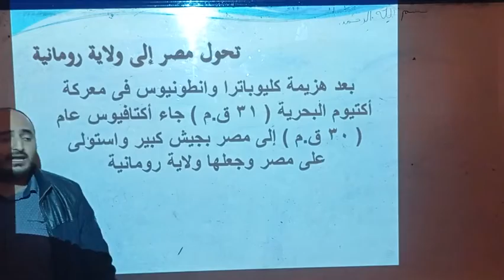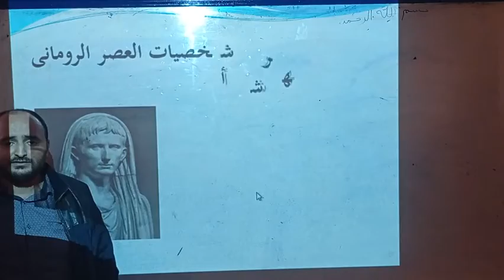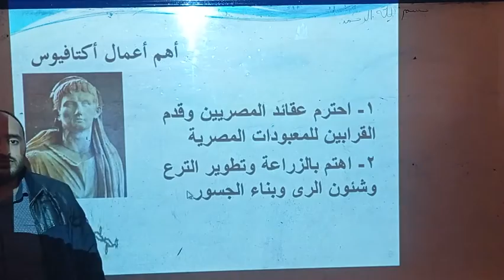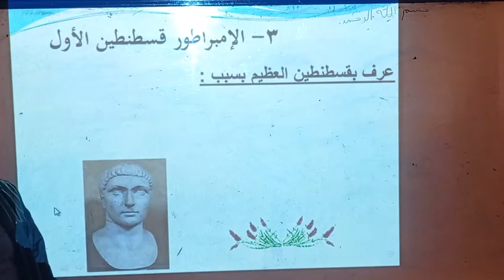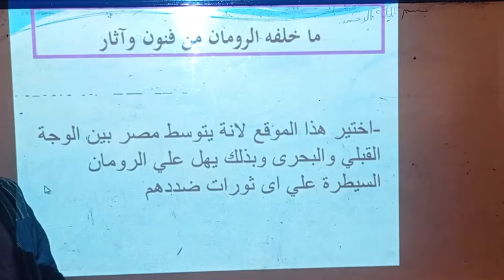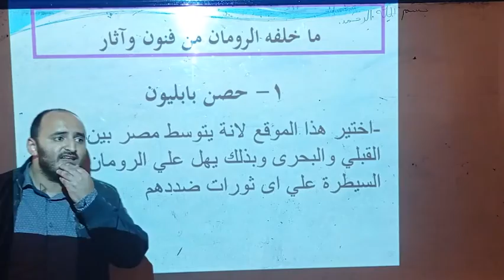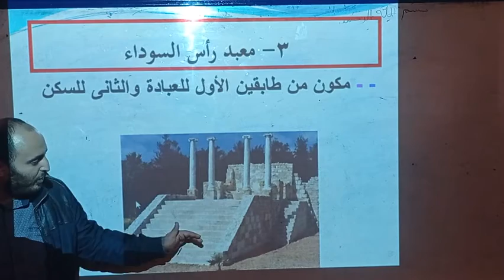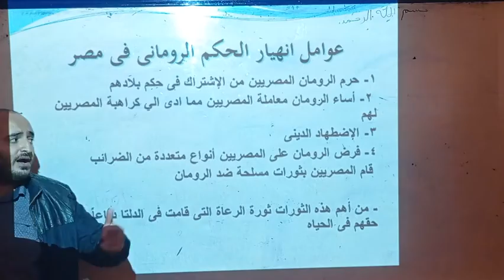Prim5For All -social study /lesson2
BMS2020 Prim5 for All classes-social study /lesson2Res640x4800 30fpsRate2030kbps